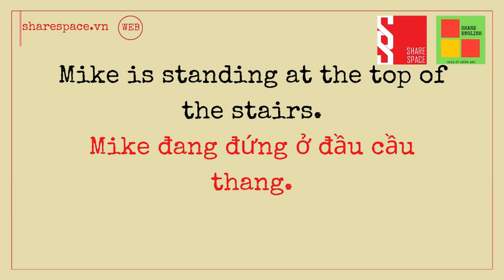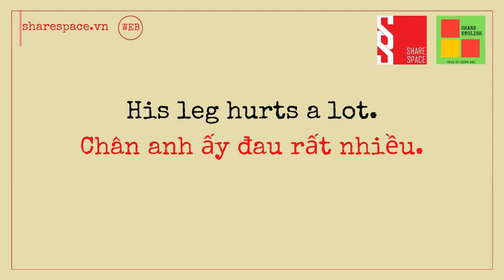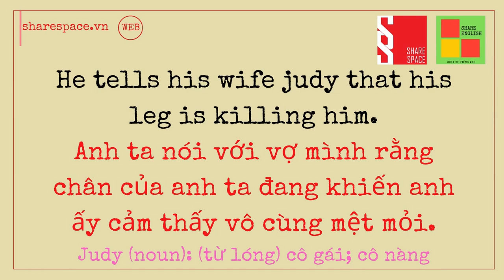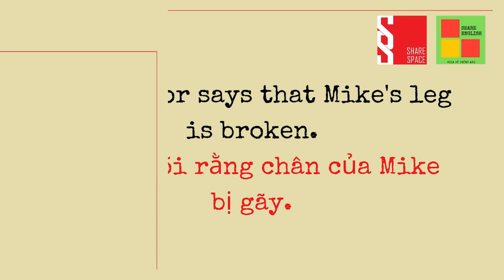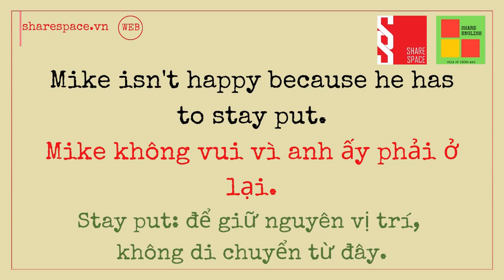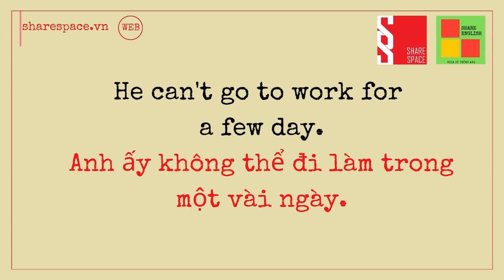[Share English] - Story for reading practice